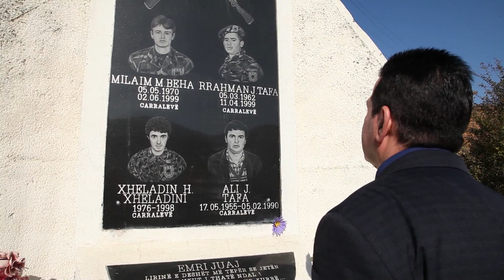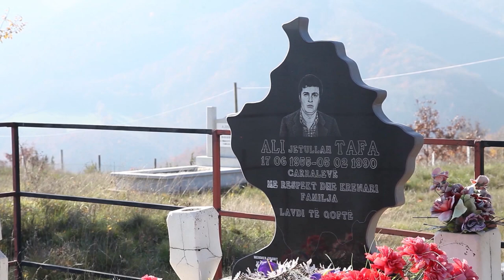Behxhet Korpuzi - Ali dhe Rrahman Tafa